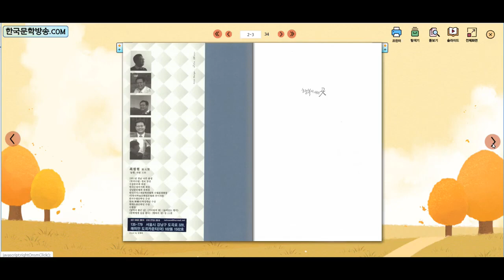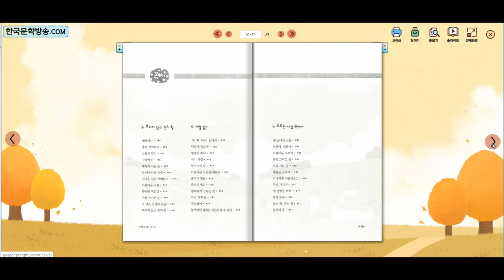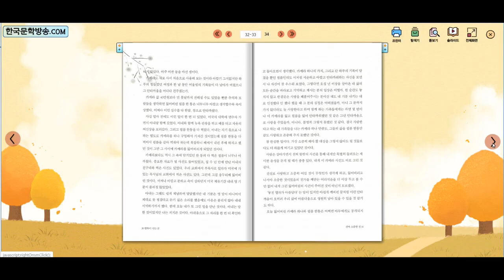행복이 사는 곳 / 최원현 수필집 (스캔북)